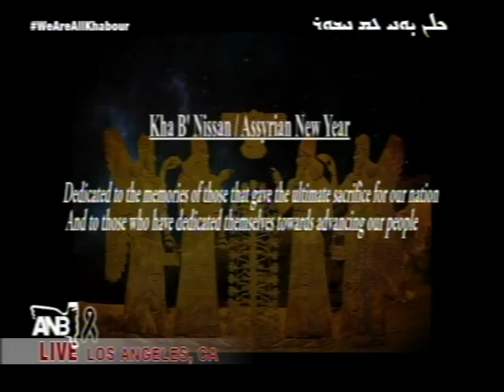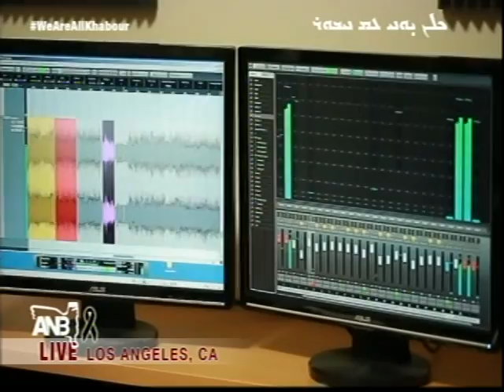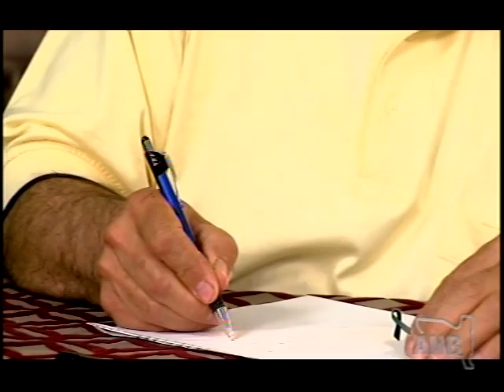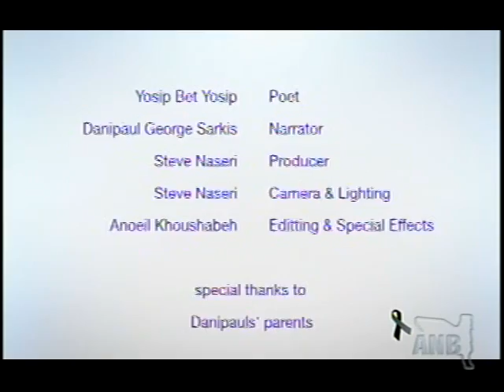ANB Presents Live From St. Mary's Assyrian Church Assyrian flag fly over Los Angeles